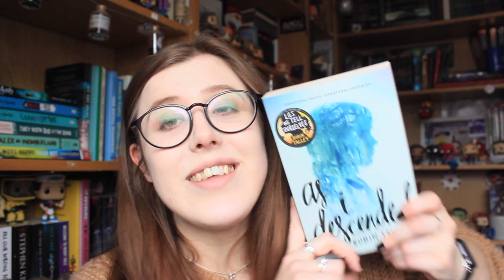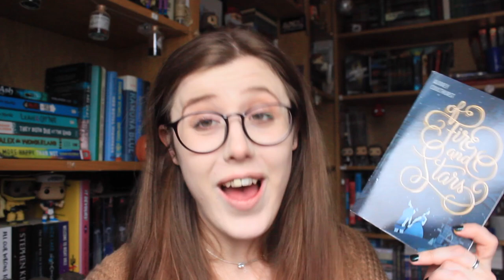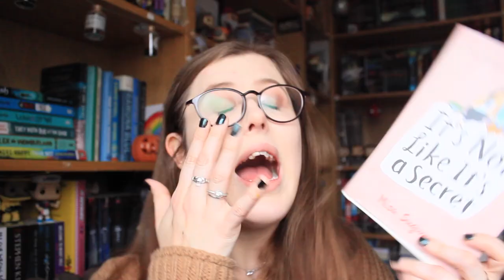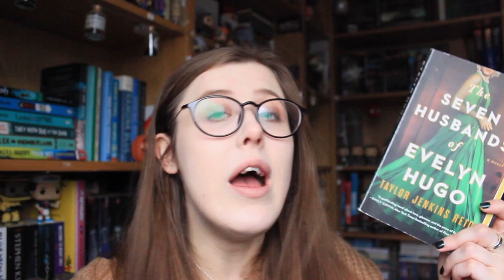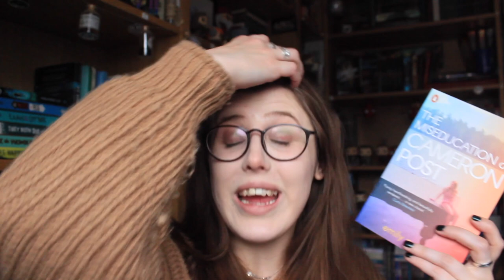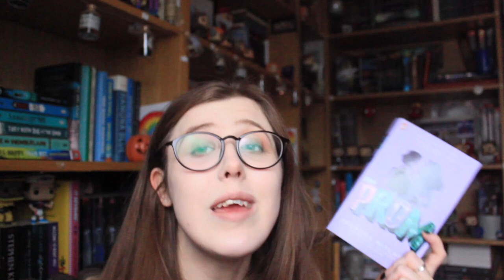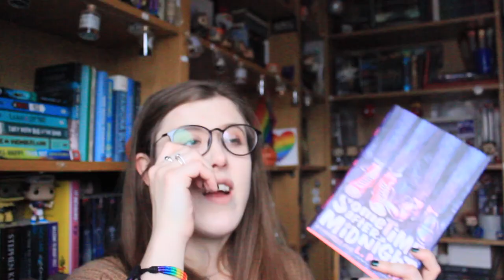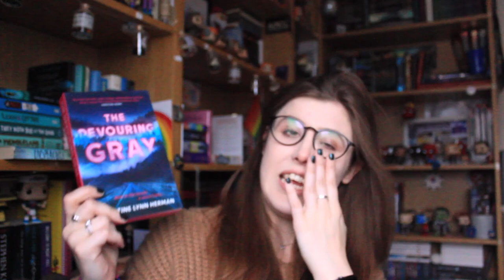A-Z OF QUEER LIT (CC)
Youtube told me the description was too long if I added the links to books like usual HOW RUDE so look out for a blog post coming soon with links on where to get them :)

BYEEEEE